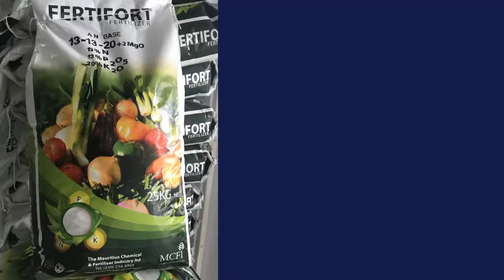LG SUPPLIES / Seybusiness - Online Business Directory in Seychelles - Promo